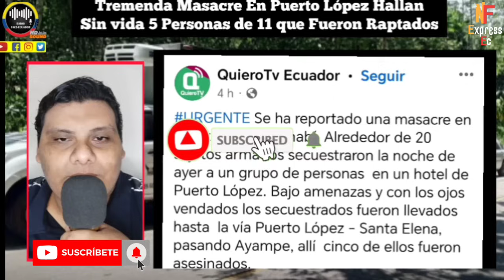MA.SACRE IMPACTANTE DE 5 PERSONAS EN PUERTO LÓPEZ SACUDE AL PAÍS NOTICIAS RFE TV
FUERTE HECHO SACUDE AL PAÍS 5 PERSONAS PIERDEN LA VIDA DE FORMA HO.RRENDA EN PUERTO LÓPEZ MIENTRAS NOBOA SE TURQUEA NOTICIAS RFE TV 👇